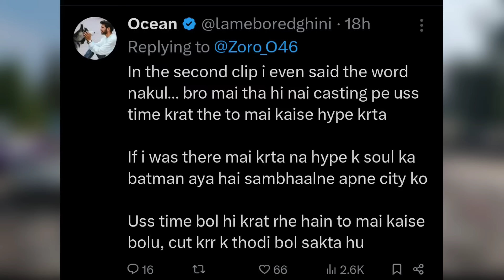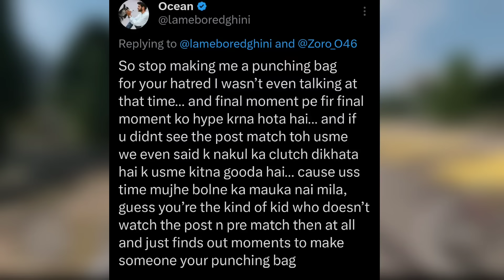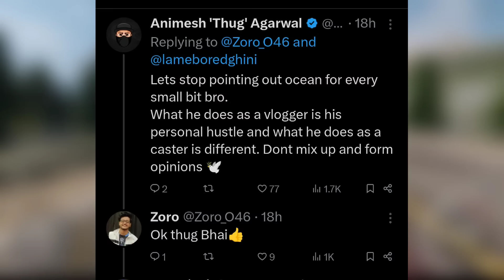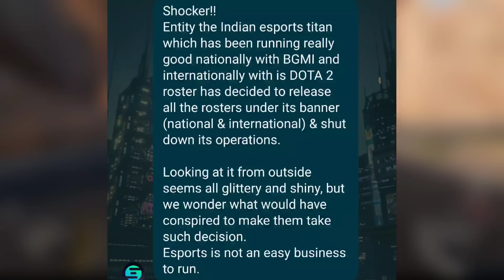ALL REPLIES ! Biased Casting Allegations - Thug Defend Ocean 🚀 GodLike New Addition 👀 Goblin REPLY !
l'm Here to Provide you Regular Indian Gaming & Esports News and Updates.

Timestamps :
00:00 Biased Casting Allegations
01:46 Ocean Reply Allegations
03:01 Thug Defend Ocean 🚀
03:39 Spower Join MOGO & CG Changes
05:19 How Owais Helped CG in LAN
05:54 Entity Shutdown
06:18 Maa ♥️
07:50 Godlike any changes?
08:55 Godlike Coach Matter Reveal
09:53 New Addition in Godlike

Credits :

Summary -
Kindly, Please Don't Compare Us With Any Other Fellow Gaming News Reporter YouTubers Like Gamingnews15k, Gamexnews, Phone Ocean, Kiwos yt, Controversial Gamez, Sparky Gaming, Sparky,  Ethereal yt etc... Everyone Is Best In Their Own Way, They All Are Best.❤️ Also, All Are Good Friends. So, Don't Give Any Type Of Hate To Anyone. 💕🥀